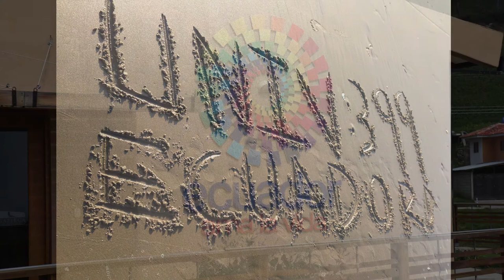Ecuador Short Film